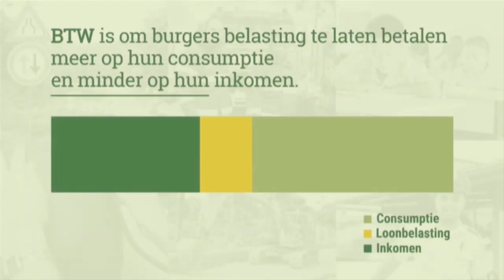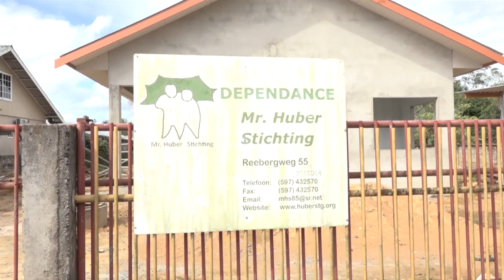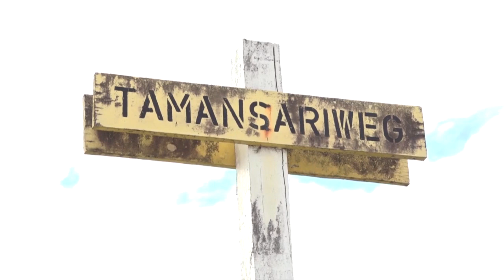NYUNSU 28 januari 2022